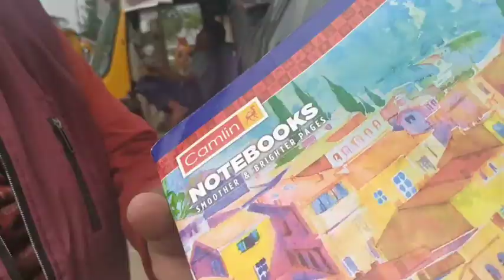weekend || work || song practice 😇